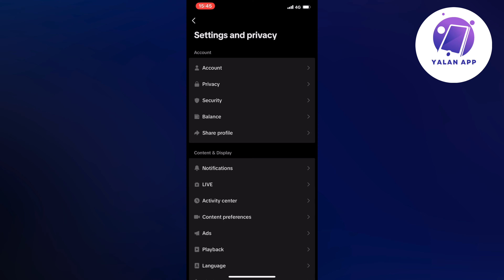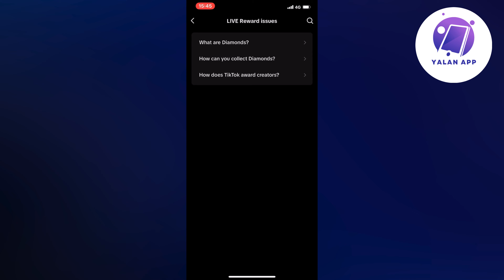How To Fix Tiktok App Rewards Not Working (EASY 2025)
If you're facing issues with TikTok app rewards not working, this troubleshooting guide will help you resolve them efficiently.